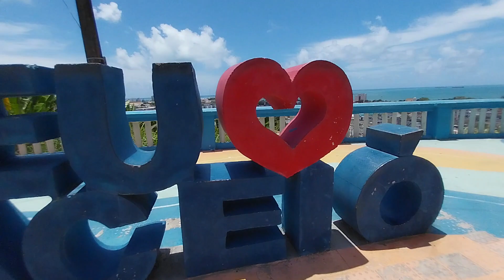EP 00 - A PEQUENA JORNADA PELO NORDESTE: TERCEIRA EXPEDIÇÃO - CLIPE DA SERIE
Agradeço a todos que assistiram o vídeo e espero que tenham gostado 😎👍🤝

Instagram do Canal: @iochi10motovlog
Instagram do Guarairas Potiguar Moto Casal: @guarairaspotiguarmotocasal

MOTO - YAMAHA FACTOR 150 ED 2020 / SHINERAY XY 50 Q2
CAMERAS - GO PRO HERO 4 WHITE / GO PRO HERO 3 BLACK / TOMATE MT-1091K